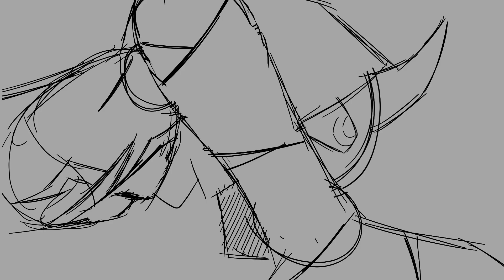Crow-Walker Vs Player X concept story (MADE ON FLIPACLIP RAHHHHH)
This is a concept animation idea I have for Crow-Walker’s story. Tis also would help me to flesh out my idea later on the road so I can be the big good when I do animate this.

Crow-Walker: made by me

Player X: made by SugarRatio

Song is :Counting Stars Rock Cover by No Resolve